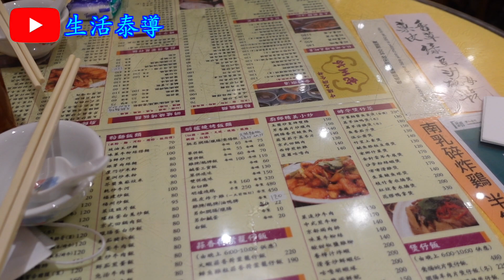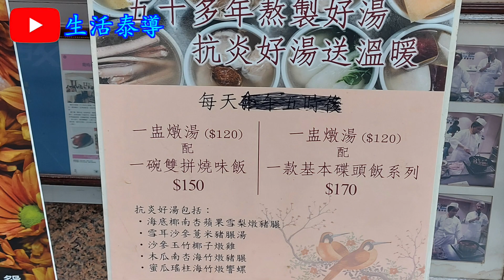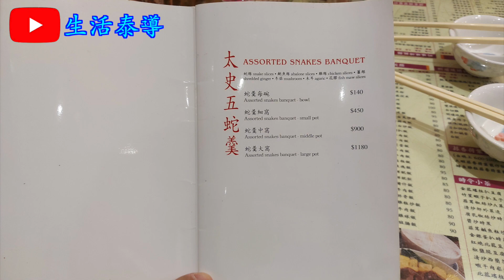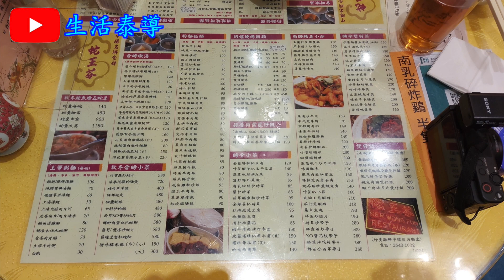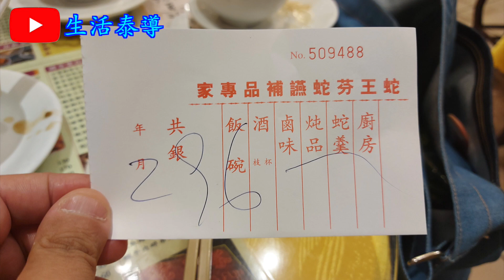【平帆食堂】中環 | 蛇王芬 | 下午茶餐$148 | 蛇羹 | 糯米飯 | 椰汁綠豆糕未有通知靜靜雞轉咗綠豆沙 | 未食過比碗仔翅更差嘅匙羹😡 |( Traditional Snake Soup )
蛇王芬

地址: 中環閣麟街30號地舖
電話: 35795954

蛇羹 ❎❎❎
糯米飯 ✅
綠豆沙 ✅❎